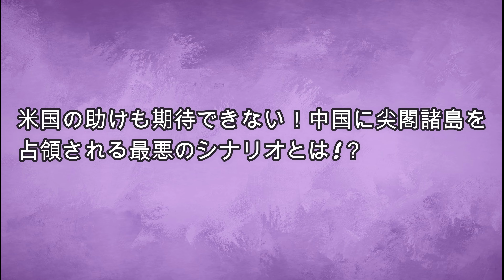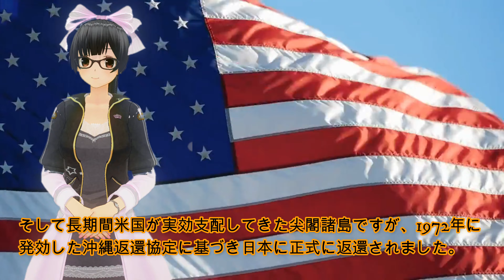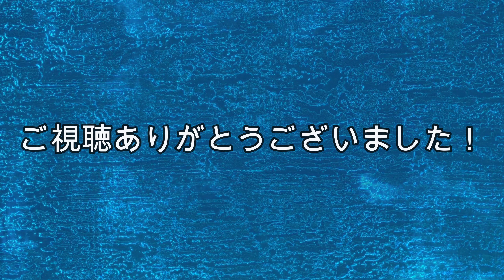【海外の反応】米国の助けも期待できない！中国に尖閣諸島を占領される最悪のシナリオとは!？【にほんリスペクト】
1970年代になると中国は突然「尖閣諸島は我が国固有の領土だ」と主張し始めました。

日本固有の領土である尖閣諸島は、日本の管理下に置かれています。何故かと言うと第二次世界大戦後の1951年に尖閣諸島は日本の領土として法的位置付けを明確化したサンフランシスコ平和条約において、同条約第2条に基づき日本が放棄した領土には含まれず、同条約第3条に基づき日本が所有する南西諸島の一部として米国が実効支配したからです。